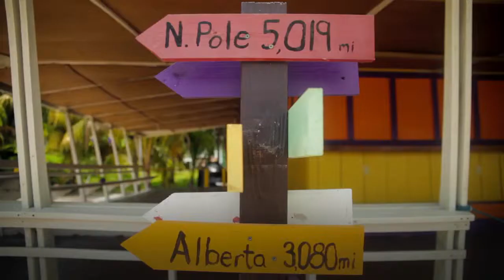Ecosystems: coral reef restoration in the Caribbean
Coral reefs are a Caribbean treasure threatened by climate change, overfishing and pollution. Check out the story of this fisherman in Belize on a quest to restore this ecosystem with his own hands.